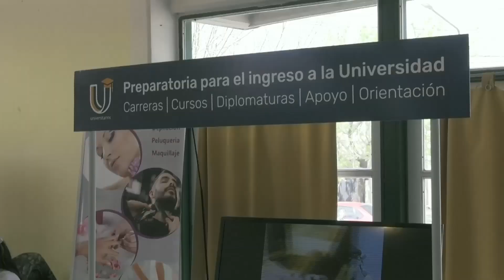Roxana Haberkorn Veronica Gelroth - Jornada de orientación en ofertas educativas en la Escuela Nº 60